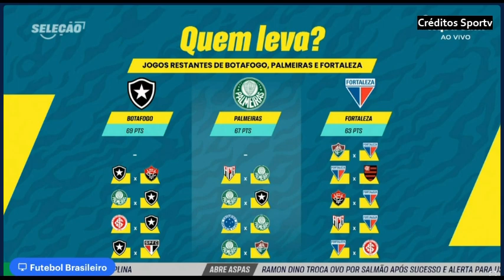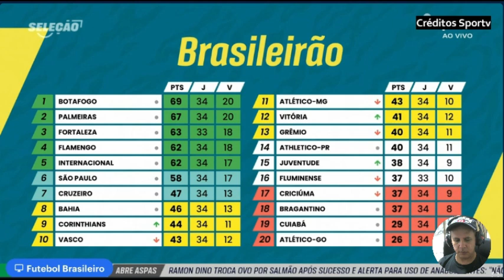VOY VODA falta 1 ponto pra atingir a meta no brasileiro. Palmeiras e Botafogo secam o Leão com o Flu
fortaleza fluminense brasileirao VOY VODA falta 1 ponto pra atingir a meta no brasileiro. Palmeiras e Botafogo secam o Leão com o Flu